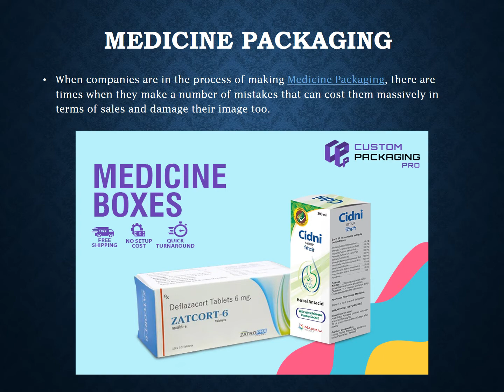Medicine Packaging | Custom Medicine Boxes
When companies are in the process of making Medicine Boxes, there are times when they make a number of mistakes that can cost them massively in terms of sales and damage their image too.